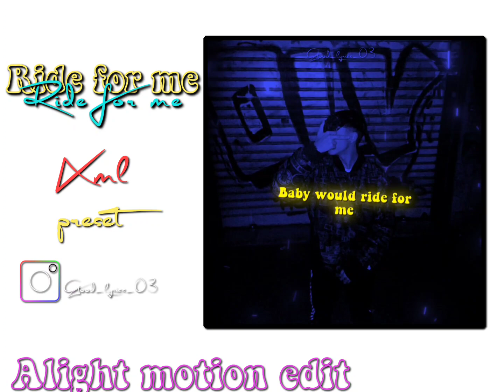Ride for me 🔰 English song 🎵 xml link on description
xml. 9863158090